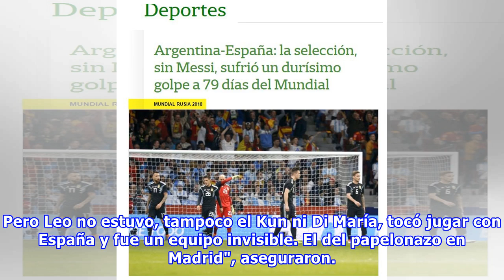Papelonazo: Medios argentinos destrozaron a la Albiceleste por la goleada que le propinó España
Como "un papelón mundial" o "de las peores de la historia" calificaron los medios argentinos la derrota de la selección dirigida por Jorge Sampaoli por 6 a 1 ante su similar de España en el amistoso jugado este martes en el Estadio Wanda Metropolitano de Madrid. Uno de los más duros fue el diario Olé, que calificó de "Papelonazo" lo ocurrido : "Golpe impensado en este ciclo de Sampaoli. Después de la sufrida clasificación, había ilusión con armar algo alrededor de Messi. Pero Leo no estuvo, tamp...